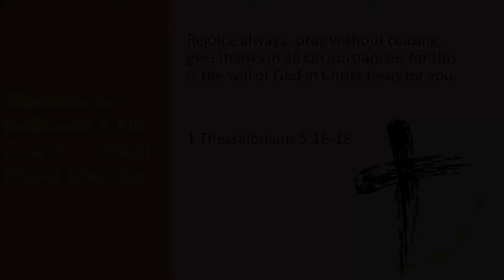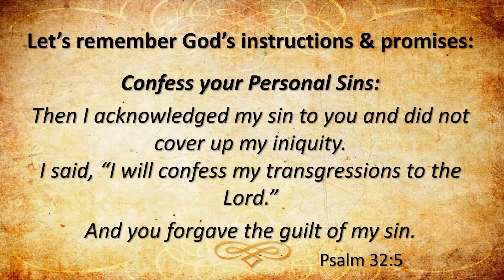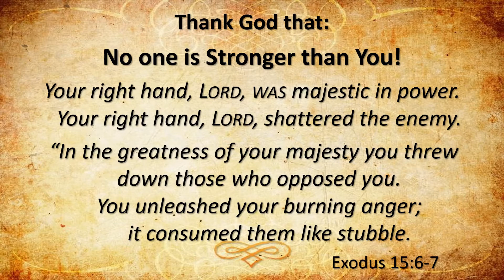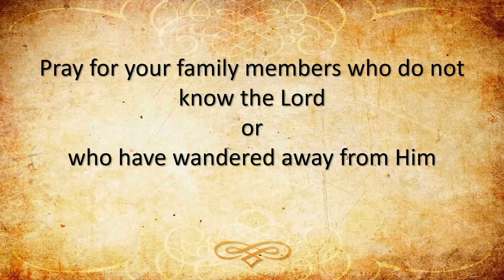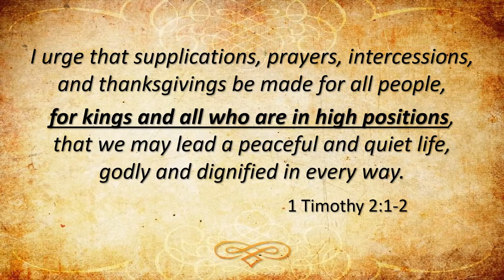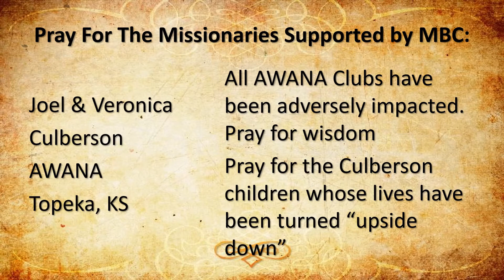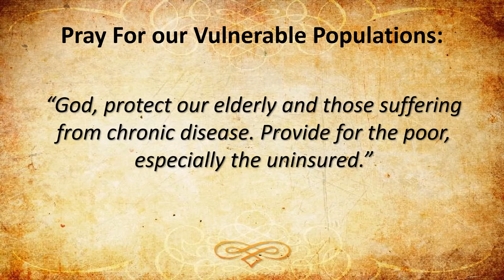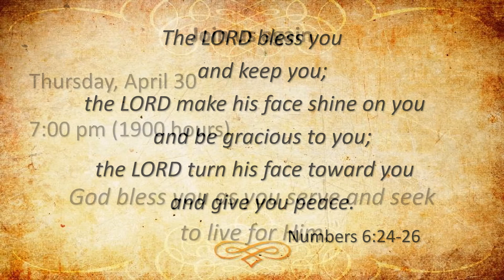Virtual Prayer Meeting 4/28/20